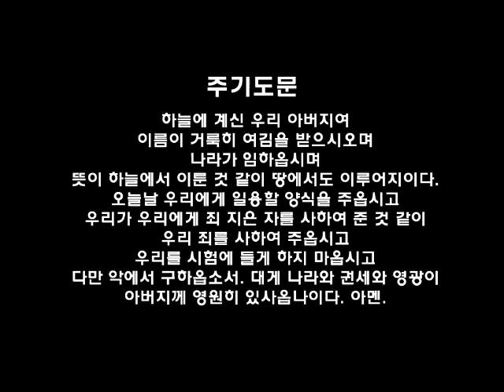필라한빛성결교회 새벽기도말씀 나훔 1장